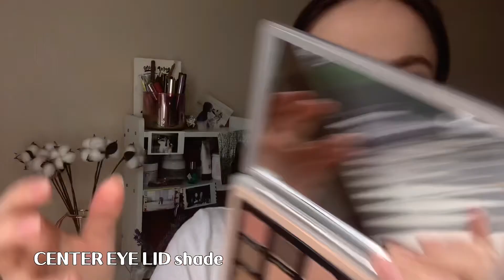мои покупки на КИТАЙСКИЙ ДЕНЬ ВЛЮБЛЁННЫХ 💞 + НЮДОВЫЙ МАКИЯЖ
привет, дорогой зритель! Я - Лиза , косметический энтузиаст. В этом видео я поделюсь с тобой своими недавними косметическими покупками в честь китайского дня всех влюбленных, а также ,НАКОНЕЦ-то, сделаем долгожданный нюд.

Также напоминаю о конкурсе, который проходит на моем канале в данный момент, обязательно переходи в это видео и участвуй. Желаю удачи!